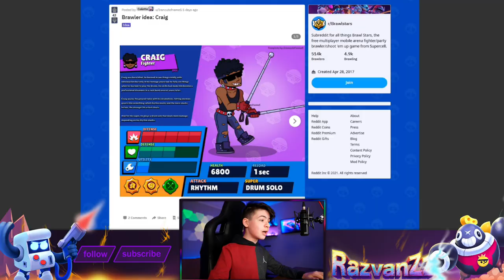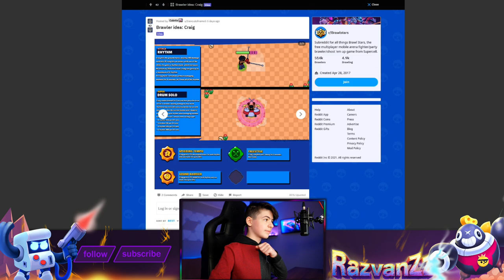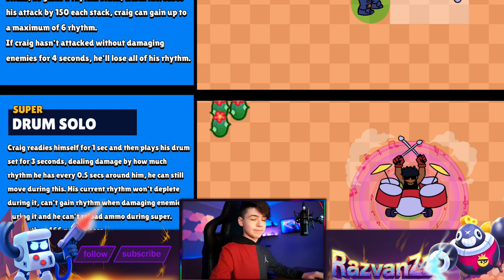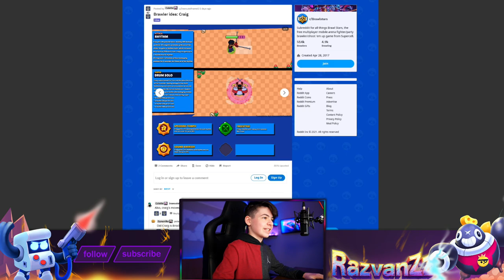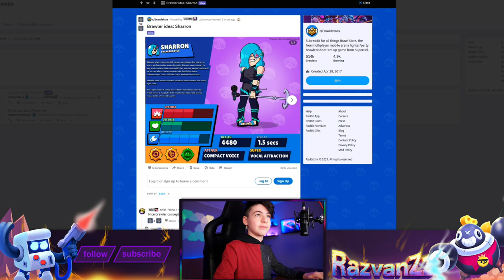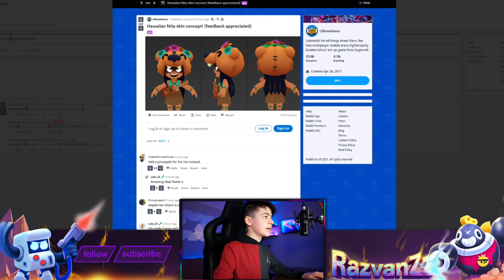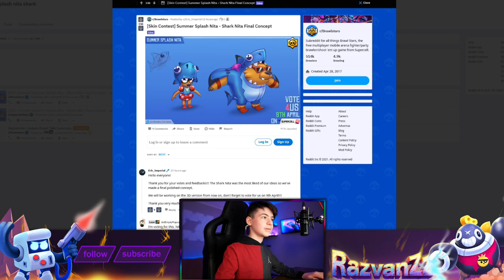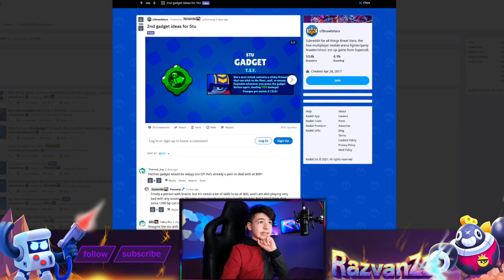New Brawlers, Gadgets and Skins - Best Community Made Concepts - Brawl Stars